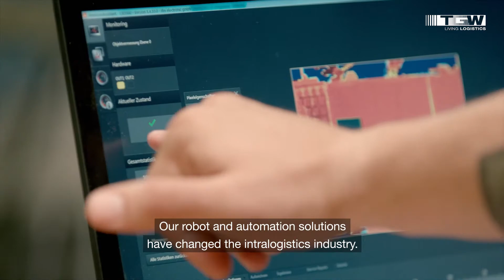Going international in Bavaria. Follow Florian Kaffl to his local and remote team at | TGW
Get to know the people behind TGW. What motivates and moves them – professionally and personally. Featuring Florian Kaffl, who loves climbing walls as much as future robotics solutions. Growing together.

As a global systems integrator for innovative intralogistics solutions, we offer excellent promotion prospects and possibilities for further development to ambitious people – in various work areas and professional fields.

▬▬▬ Learn more about TGW as employer ▬▬▬

▬▬▬ YouTube & videos ▬▬▬

▬▬▬ Social media ▬▬▬